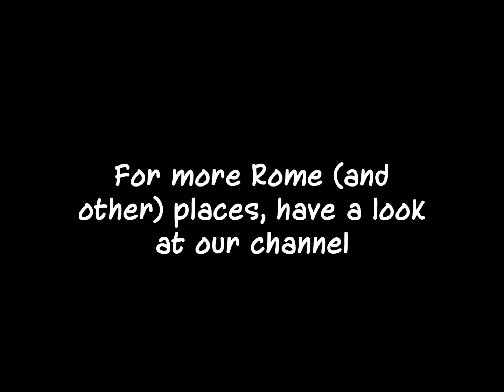Show Me: Roman Forum (Rome, Italy)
The Roman Forum was the heart and grandiose political and religious centre of Ancient Rome. The ruins are not as well preserved as for example the Colosseum (the area was looted for building materials during the Middle Ages), but will still give you a hint of what it looked like during its glory days. Landmark sights include the Temple of Saturn, the Arch of Septimius Severus and the House of the Vestals.